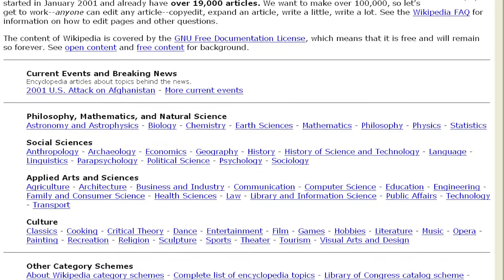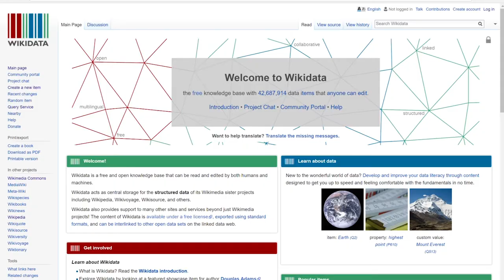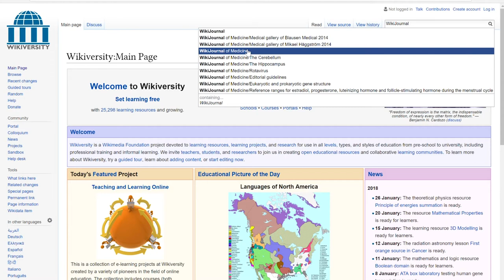Wikipedia at 17 | Wikimedia UK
On January 15, 2018, Wikipedia turned 17 years old. It's come a long way, but we still have a lot to do to truly make it the sum of all knowledge. Find out more and join us to make Wikipedia even better!